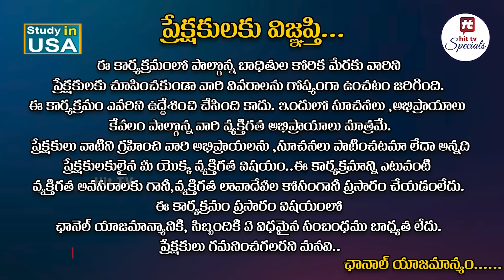Idi Katha Kadu Jeevitham Ep-24 | Dr.Kalyan Chakravarthy | Advocate Ramya​ | Sreevani@HitTVSpecials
Watch : Idi Katha Kadu Jeevitham Ep-24 | Dr.Kalyan Chakravarthy | Advocate Ramya​ | Sreevani@HitTVSpecials